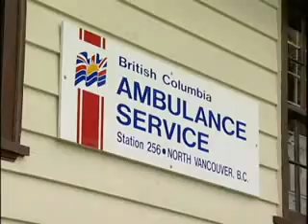BC Ambulance Stations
Global BC covers the sad state of some BC Ambulance stations.